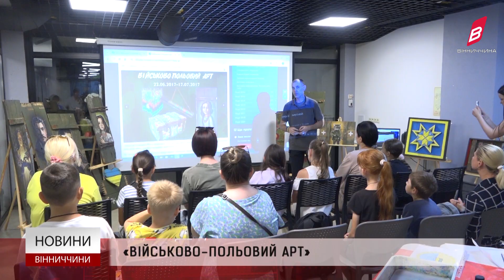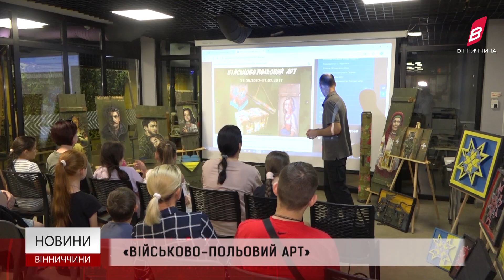«Військово-польовий арт»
Картини на ящиках від боєприпасів та намисто з військової форми: в молодіжному центрі «Квадрат»  відкрили експозицію  «Військово-польовий арт». У  2014 році  Павло Ротар, старший сержант  Національної поліції України почав  створювати  такі незвичні експонати. Тепер Павло на війні, боронить Україну. Та його справу продовжили інші митці.   Експозиція, яку вдалось зібрати  це понад  триста картин.  Виставку показували  в різних українських містах. Востаннє артоб’єкти презентували у  Лисичанську, але у 2022 році  витвори мистецтва  знищили російські окупанти. Із сотень робіт вдалось зберегти лише тридцять.